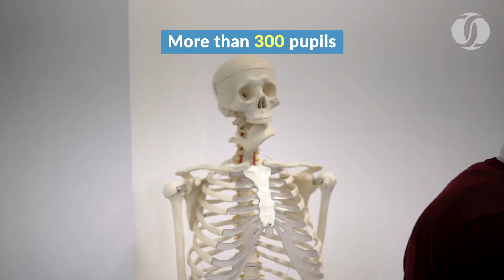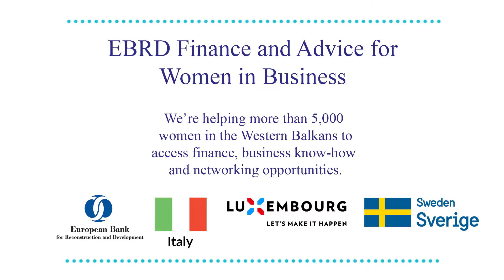How one woman turned an unlikely building into a school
Pupils in Kosovo benefit from a new school and kindergarten

The rest of the old factories in Gjilan have been turned into shopping centres, but Hysnije Kurteshi had a different idea. Watch the story of how she and her colleagues set up Hello School and Kindergarten.

We're transforming finance and advisory services for women in the Western Balkans.

Under the EBRD Women in Business Programme more than 5,000 female entrepreneurs have had access to finance, know-how and networking opportunities. This has helped them to grow and/or set up their own businesses.